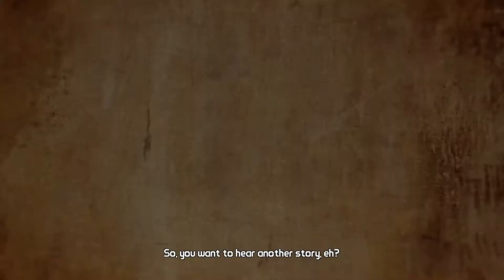Welcome to Chaosland! Borderlands gameplay ep 1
Coming back hard with a great series! You guys better enjoy this one :P